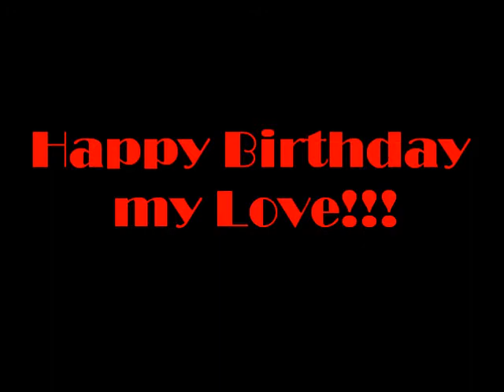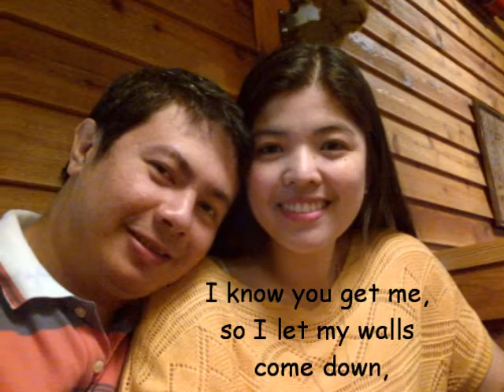Happy Birthday My Love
Joy & Pain | We Could Happen | Teenage Dream :)